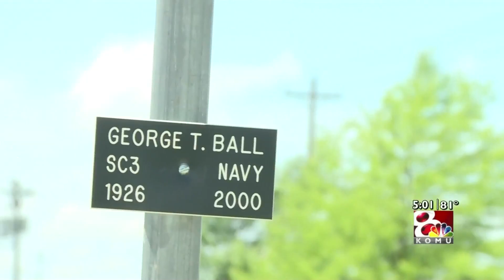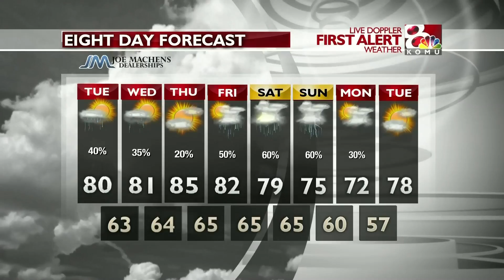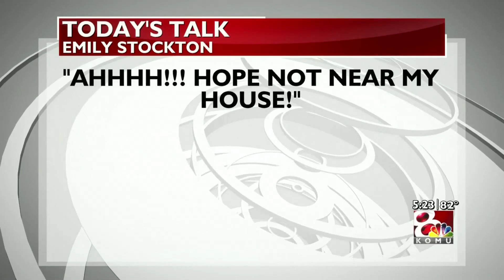5/25 KOMU 8 News at 5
Filled in for Jim Riek on Memorial Day.